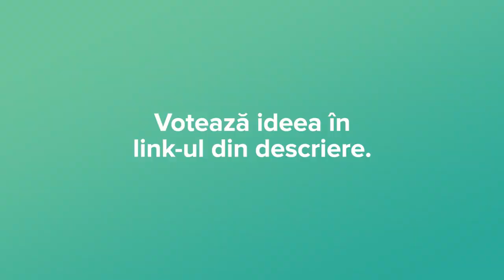In a Box la Unofficial Pitches 2019